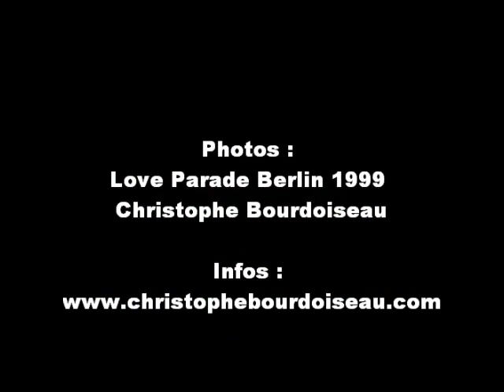Jean Richepin - Ballade du Roi des Gueux - Chanson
Tiré de l'album de Christophe Bourdoiseau "La mort du loup"